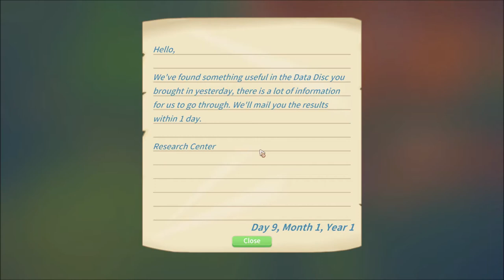Sea Urchins Spines | My Time At Portia | Part #5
Welcome to the Channel! We are playing My Time At Portia!
Building the parts for the Bridge
Developed by Pathea and Team 17